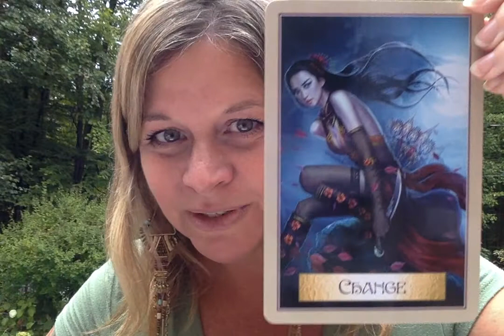Balancing Electro/magnetic : Brain/Heart energies : Fall Equinox 2019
Here is a brief video update on my process with the ascension journey and the creation/building of my New Earth Hub called 'The Regeneration Oasis', A place in nature to connect with your own true nature (LOVE!).
Global prayer circles (Unity Meditations) and how they contribute and augment to the field of love and coherence on Gaia.
Reminder that we are biological and cosmic beings of Love & Light, vibrating particles of consciousness that affect 'the field' of human consciousness through our thoughts & Actions = embodiment.
Thanks for listening/watching. Namaste.

oracle deck : Wisdom of the Golden Path